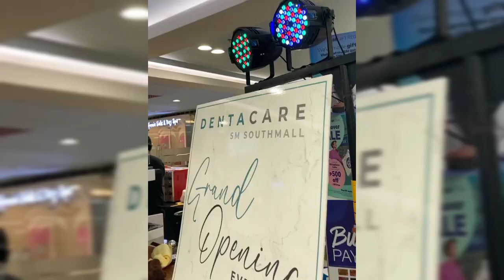WOW ANOTHER BLESSING!!DOMINIC ROQUE GUEST ng DENTACARE PHILS para SA Opening Ng SM SOUTHMALL Branch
Dominic Roque Kasama SA Ribbon Cutting  Ng DentaCare Phil's para SA Opening Ng Kanilang Branch SA SM Southall..Congrats Dom's,More Blessings to come po.